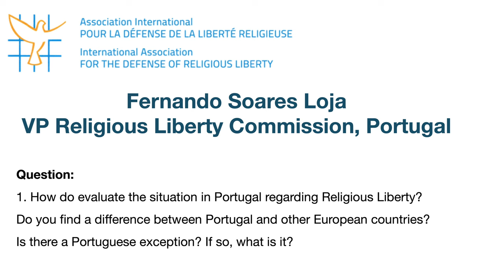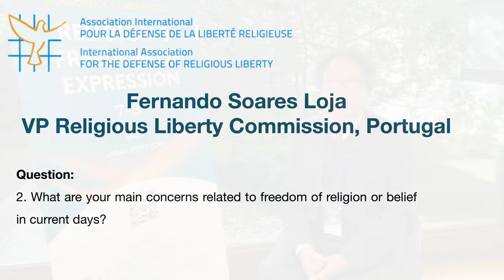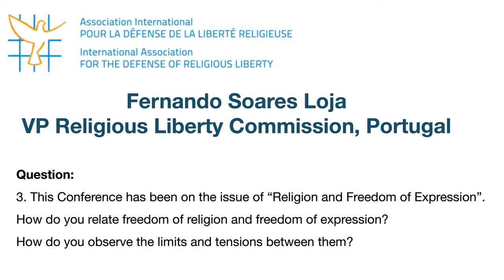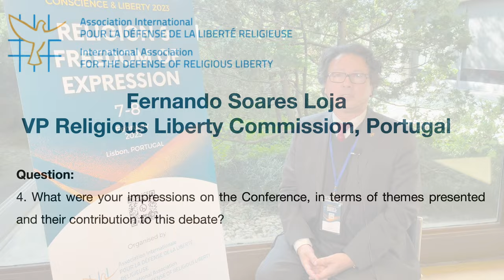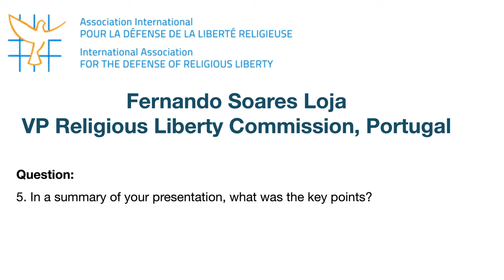Interview with Dr. Fernando Soares Loja, VP of the Religious Liberty Commission, Portugal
"Religion and Freedom of Expression" was the theme of the Conference Conscience and Liberty 2023, organized by AIDLR - International Association for the Defense of Religious Liberty, an NGO with headquarters in Bern and official representation in Brussels, and hosted by the prestigious Portuguese institution Fundação Calouste Gulbenkian.
Dr. Fernando Soares Loja is the Vice President of the Portuguese Religious Liberty Commission.